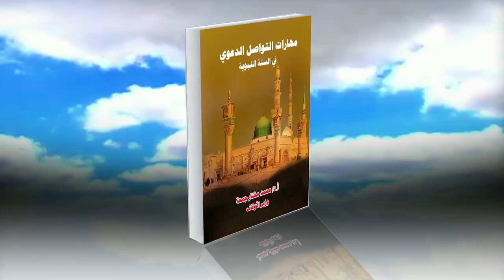كتاب مهارات التواصل الدعوي في السنة النبوية - النبي القدوة (صلى الله عليه وسلم)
بصوت د.محمد الدومي